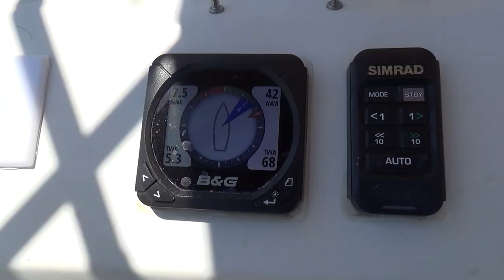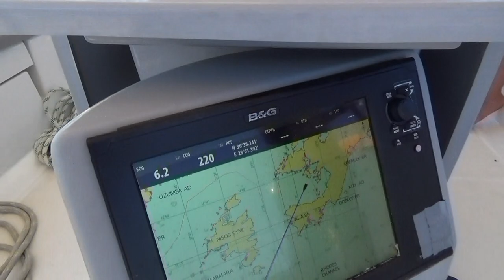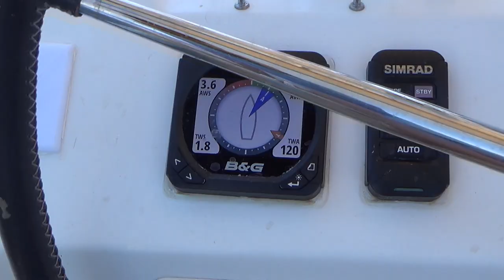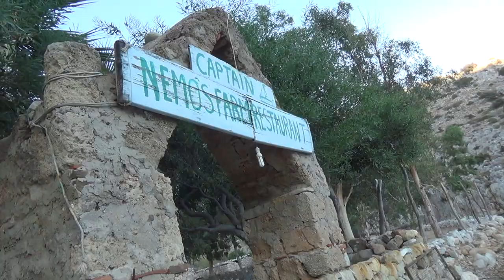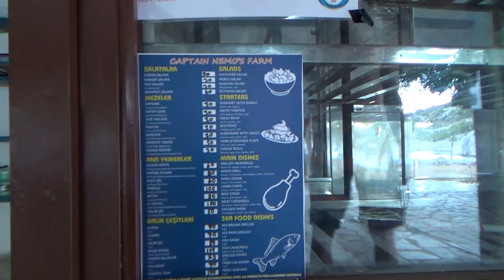Бозбурун, Бузуккале, Серче Лимани. Черепахи и мурены. Путешествие по Турции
В августе 2020, в самый разгар ограничений из-за пандемии COVID-19, мы взяли в чартер большую парусную яхту Beneteau Oceanis 45. И это видео о нашем путешествии

В этот день наш маршрут начался в Бозбуруне. Тихом приморском городке. Бозбурун даже в сезон остаётся тихим и спокойным местом. Из-за удалённости от аэропортов, сухопутных туристов приезжает мало. Но зато в городе отличная марина, защищённая от моря каменными стенами.

Наш путь пролегал в сторону Серче Лимани, защищённой бухте с аутентичным рестораном. По пути мы решили ещё раз заглянуть к замку Бузуккале, что переводится, как "разрушенная крепость". Рядом с крепостью отличное место для купания. Черепахи, которые плавали с нами рядом, согласны с этим ) Кстати, попасть к крепости можно только по морю, сухопутных дорог нет.

Ресторан в Серче Лимани, "Капитан Немо", как всегда рад гостям. Правда, из-за удалённости от цивилизации, как обычно, не хотят принимать карту к оплате. А жаль, могли бы поесть, не обращая внимания на бюджет. А так пришлось искать денег в долг у других яхтсменов, также остановившихся в этом живописном месте

00:00 Доброе утро!
02:11 Из Бозбурун в Бузуккале
07:57 Бузуккале. Сюда не добраться на машине
14:04 Купание с черепахами
16:07 Из Бузуккале в Серче Лимани
18:28 Мурена. Ресторан Капитан Немо. Каюта "провинившихся"